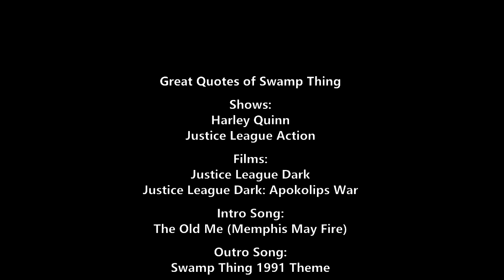The great quotes of: Swamp Thing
I own none of the visual or audio content in this video.

And I'd like to thank the Harley Quinn episode for throwing in a nice F-bomb to keep this video from being categorized as "for kids".